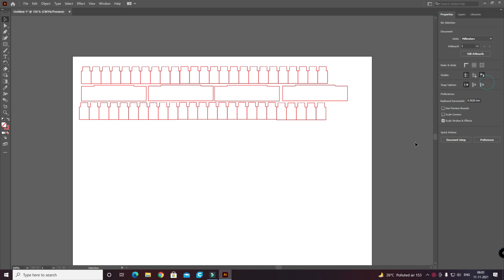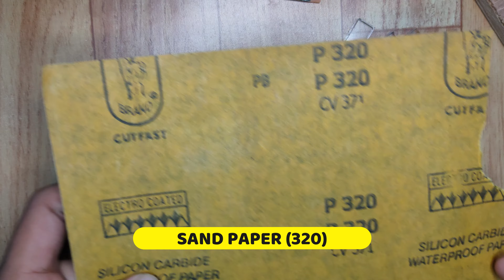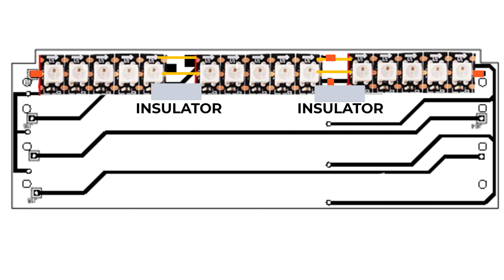DOMINATOR RGB PLATINIUM RAM COVER | PART1| DIY 3D PRINTED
In this video i will show how to build corsair dominator platinium rgb  ram cover.

Parts Used-
WS2812B 144LE/M STRIP
Copper board for pcb
5mm acrylic sheet
hair clip spring or GT2 belt tensoner spring
4mm rod
some mini screw
sand paper